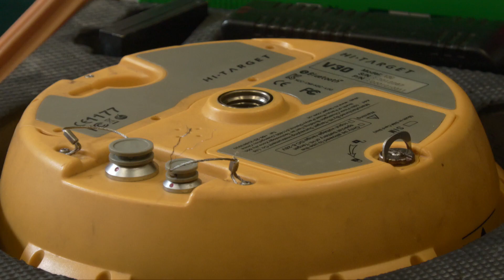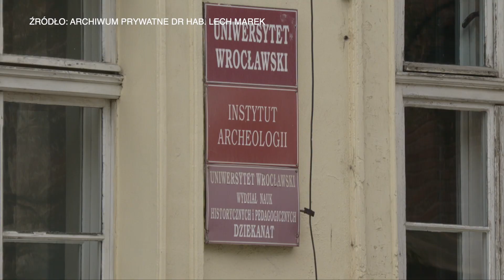Na ziemi kłodzkiej odnaleziono 1000-letni miecz. Przedmiot będzie badany przez naukowców UWr-u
Do niezwykłego odkrycia doszło na ziemi kłodzkiej w okolicach Lewina Kłodzkiego. Został tam odnaleziony 1000-letni miecz. Zbadać ten niezwykły przedmiot będą mieli okazję archeolodzy z Uniwersytetu Wrocławskiego.